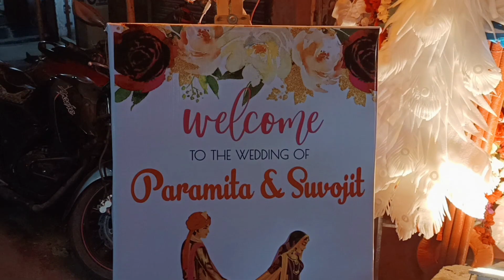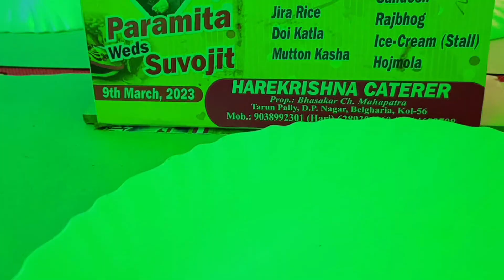Wedding Vlog || কার বিয়েতে এলাম ?? || খুব সুন্দর কাটলো দিনটা || Vlogging With JoY